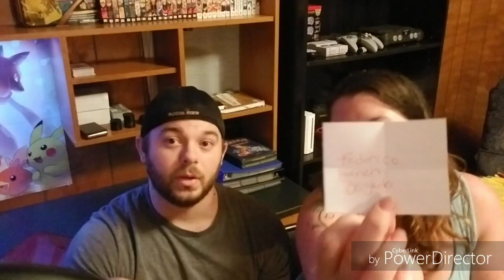THE WINNER OF THE CONTEST WAS DRAWN!!!!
I will post my email on this description and it will be in the video for you. This was a very fun contest and I hope to do more soon. NOW saying all this I will start giving away the remainder of the codes until tmw. The winner of the drawing will get the codes as well tmw. If I run out of codes for people I truly do apologize and hope no one will get upset at me but please if you do not receive a code let me know by emailing me and I will make sure you get a code soon enough. Thank you all for participating in the contest! CONGRATS TO THE PERSON THAT WON!

Yall are the best supporters I could every ask for.